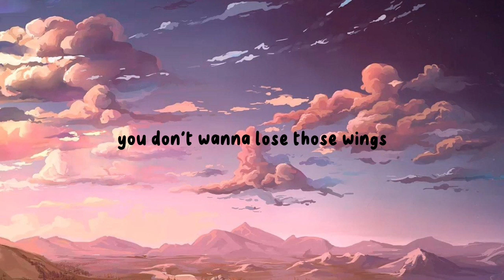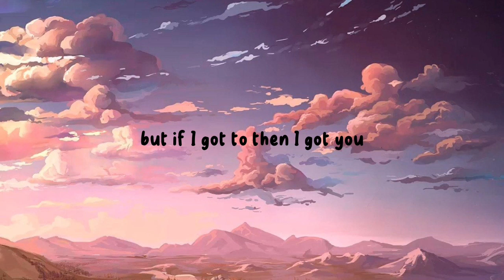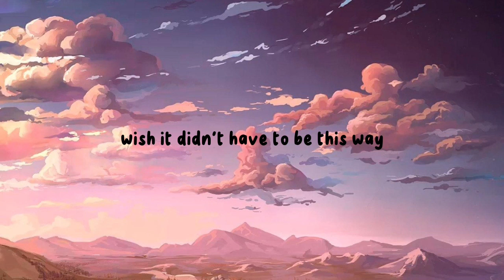Angel JIMIN BTS (Fast.x Fast&Furious10)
เนื้อเพลง Angel JIMIN BTS (Fast x ♡Fast &Furious 10♡)

I'll pull you down eventually
Two people one till I feel the same when you hurting
I was still in middle school when Givens had fled the whip
Bodies were dropping before we ever knew 'bout the truck
We gon' be family no matter what way this go, brother
I let you hang in the jets
I let you bang with my set
Put you before my own flesh
Like why'd I ever do that?
Generation curses of disloyalty
We breaking that
Lost my dog, got him back
Took him in, we shakin' back
Struggle never broke us
It just made us who we is
Losses taught a lot of lessons
Made the wins feel like blessings
I ain't trying to make it without you
But if I got to then I got you
This ain't about me, it's about the whole cake
We can take a slice on a different day, just keep your plate
God, family, hustle, goals
Watching out for street signs on a narrow road
Heaven at the end
Praying for the lost souls with my angels
I don't wanna let you down
No, I'll never be perfect
Never want to see you hurting
You should go
You should go
Get away fast
A hundred on the dash tonight
Wish it didn't have to be this way
My angel, don't fly so close to me